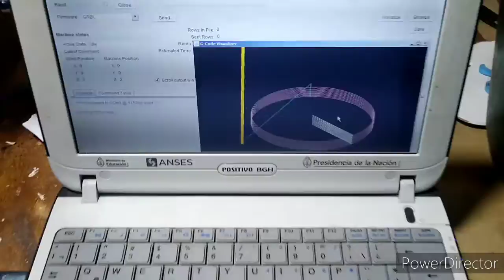Mini cnc b260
Probando una fresa de 1mm de desbaste